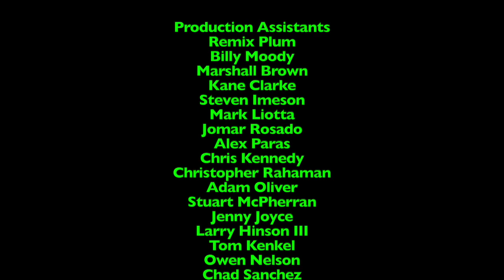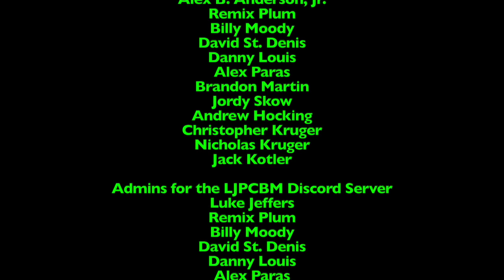Ripley's Believe it or Not! - Episode 1,308 - Butt Picture